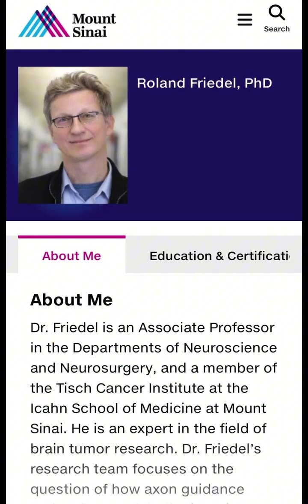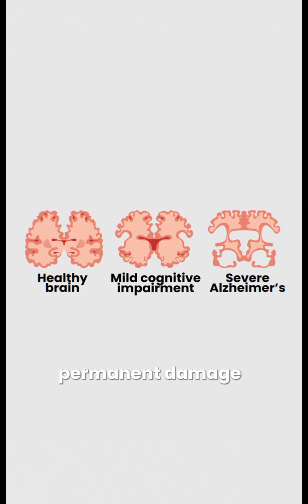Alzheimer's Breakthrough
In this video, we explore a promising new development in Alzheimer’s research: experimental antibody treatments aimed at slowing or even stopping the progression of the disease. These treatments target beta-amyloid plaques in the brain—thought to be a key contributor to Alzheimer’s—to help preserve cognitive function and improve quality of life. Join us as we discuss how this breakthrough could transform Alzheimer’s care and bring hope to patients and their families.